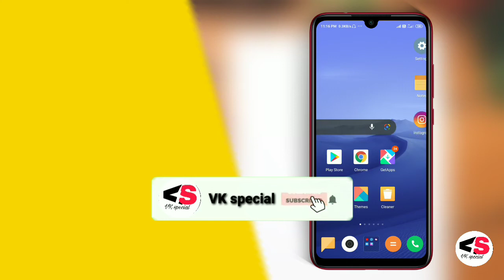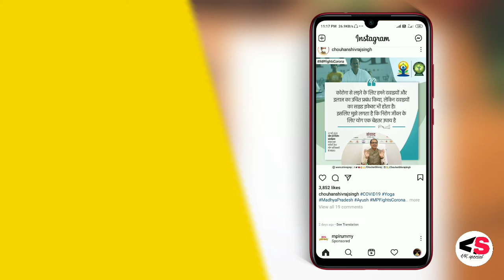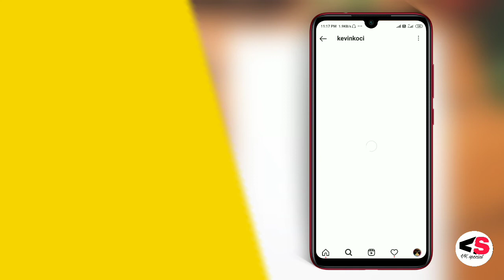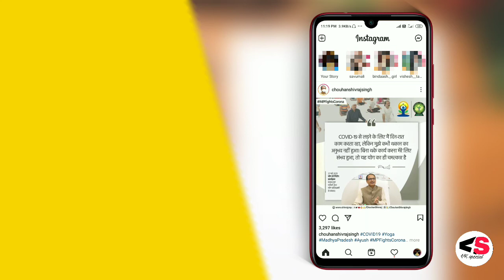How to get The GTA San Andreas Filter on Instagram||GTA San Andreas Filter kaise use Kare in Hindi